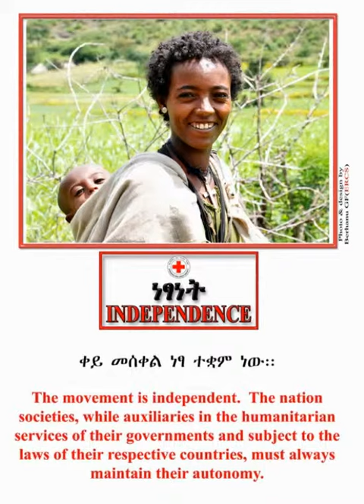The 7 fundamental principles of Red Cross and Red Crescent